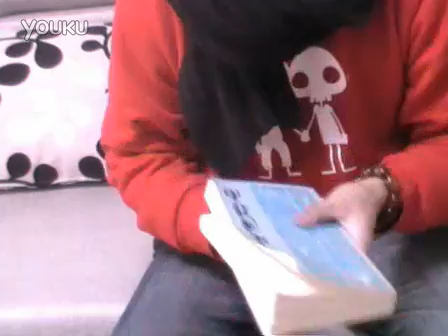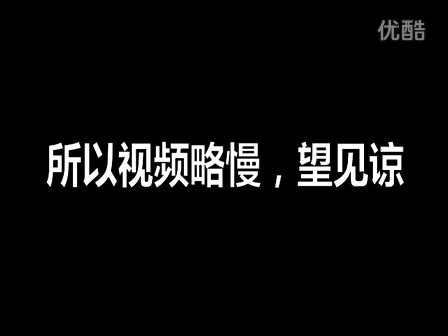专家来了48-横版Q版2D动作卷轴网游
标题略长略显啰嗦，其实就是横版Q版2D动作卷轴式网游,搜狐视频旗下搜狐播客, 中国最大视频空间提供 ...